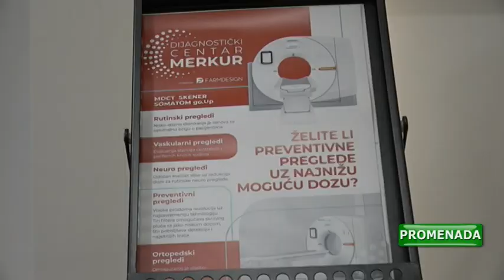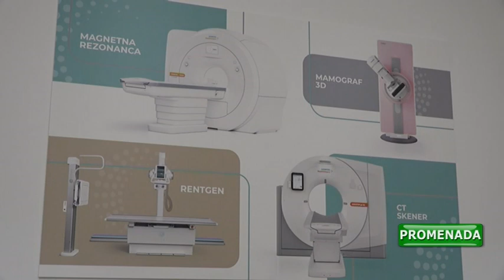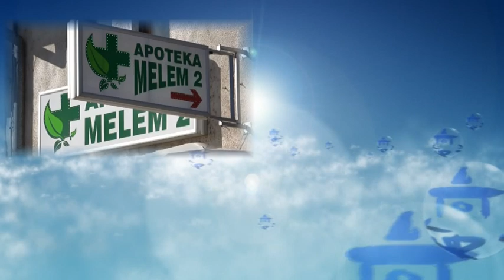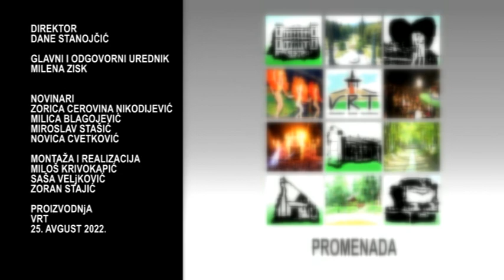PROMENADA - 25 08 2022 ČETVRTAK